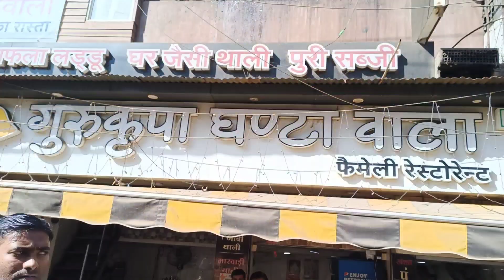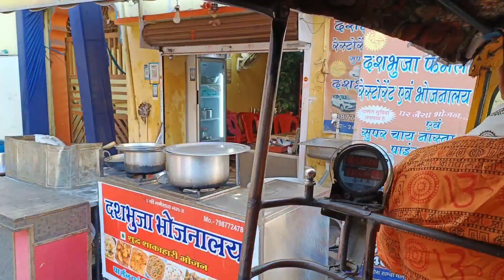Mahakaleshwar Jyotirlinga Ujjain | Ujjain Darshan Vlog | Ujjain Tourist Places | Mahakal Temple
Mumbai to Ujjain Mahakaleshwar Jyotirlinga Tour

Please to visit in Ujjain
1 Mahakaleshwar Jyotirlinga
2 Mahakal Corridor Ujjain
3 Sri Ram Ghat ( Shipra River )
4 Sri Kaal Bhairav Mandir Ujjain

ujjain darshan
ujjain mahakaleshwar live
ujjain mahakaleshwar temple
ujjain mahakaleshwar live darshan
ujjain mahakaleshwar darshan
ujjain mahakaleshwar bhasma aarti
ujjain mahakal tour
ujjain mahakal live darshan
ujjain mahakal live
ujjain mahakal bhasm aarti
kal bhairav ujjain
mahakaleshwar darshan
mahakaleshwar darshan kaise kare
mahakaleshwar darshan live
mahakaleshwar darshan booking
mahakaleshwar darshan ujjain
mahakaleshwar darshan time table
mahakaleshwar mandir
mahakaleshwar mandir ujjain
mahakaleshwar mandir live
mahakaleshwar mahakaleshwar
mahakaleshwar mandir kahan hai
mahakaleshwar mahadev
mahakaleshwar mandir ka rahasya
mahakaleshwar mandir aarti
mahakaleshwar temple
mahakaleshwar temple ujjain
mahakaleshwar temple live darshan
mahakaleshwar temple history
mahakaleshwar temple ujjain live darshan
mahakaleshwar tour
mahakaleshwar tour from mumbai
mahakaleshwar tour plan
mahakaleshwar tour package
mahakaleshwar yatra
mahakaleshwar yatra kaise karen
mahakaleshwar yatra 2024
mahakaleshwar yatri niwas
mahakaleshwar yatra ujjain
mahakaleshwar jyotirlinga
mahakaleshwar jyotirlinga ujjain
mahakaleshwar ujjain
ashu dhamankar vlogs
ashu dhamankar ujjain vlog
ashu dhamankar mahakaleshwar vlog

Jai Sri Mahakal